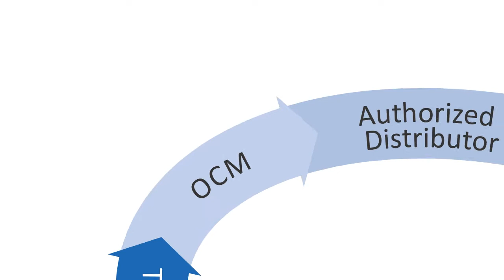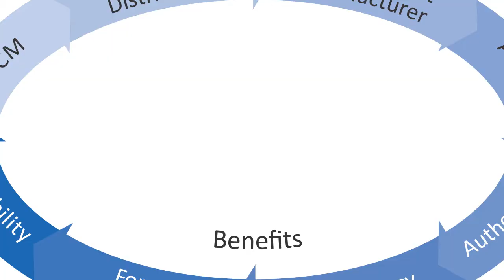DNA Authenticity - Supply Chain Risk Management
DNA authenticity, or parts marking, ensures supply chain security in multiple areas and promises a safer tomorrow. Watch as this video takes you through the benefits of DNA marking and how it guarantees forensic authentication as well as safety in warfare.